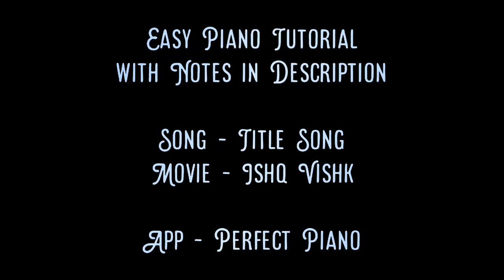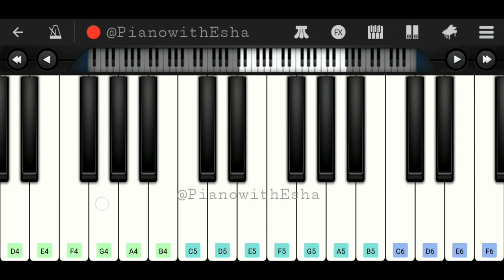Ishq Vishk Pyaar Vyaar (Ishq Vishk) | Easy Piano Tutorial with Notes | Perfect Piano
Easy Piano tutorial/lesson of the song 'Ishq Vishk Pyaar Vyaar' from the Hindi/Bollywood movie 'Ishq Vishk'.

Piano Instrumental Music
F5  F5  F5  A4#  C5  C5  C5, F5  F5  F5  F5  A4#  C5
C5  F5  F5  F5  F5  A4#  C5  C5  C5,  F5  F5  F5  A4#  C5
A5  A5  C6  D6  E6  D6  D6  D6,  D6  C6  F6
A5  F6  E6  C6#  D6
A5  G5  F5  D5  G5  G5  G5
A5  G5  F5  D5  F5  F5  F5
A5  G5  F5  D5  G5  A5#  A5  G5

Na dard jaaye, na neend aaye
F4  G4  A4#  A4  A4#  A4  G4  F4,  F4  G4  A4#  A4  A4#  A4  G4  F4

Na ek pal aaye karaar, ho
D4#  F4  F4  G4  A4#  C5  A4  G4  F4,  G4

Na hosh mein hum, na hosh mein tum
F4  G4  A4#  A4  A4#  A4  G4  F4,  F4  G4  C5  A4#  A4  A4#  A4  G4  F4

Na jaane kya chaya khumaar
D4#  F4  F4  G4  A4  G4  A4  G4  A4#  C5  A4  G4  F4

Kar deta hai, kyun bekaraar
A4  C5  D5  E5  D5  D5,  D5  E5  D5  C5  F5

Ishq vishk pyaar vyaar
A4  G4  F4  D4  G4  G4  G4

A4  G4  F4  D4  F4  F4  F4

A4  G4  F4  D4  G4  A4#  A4  G4

Cheers
Esha